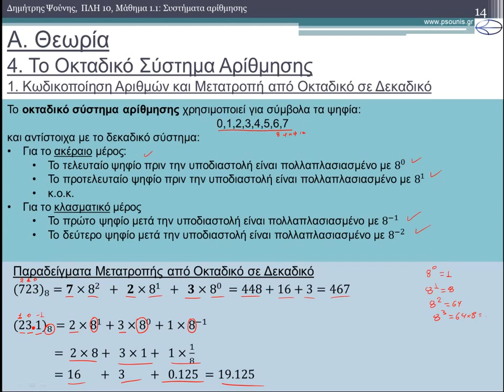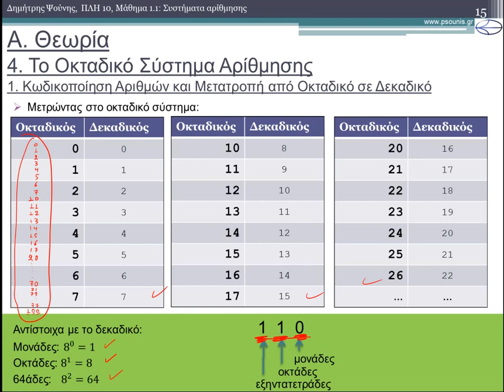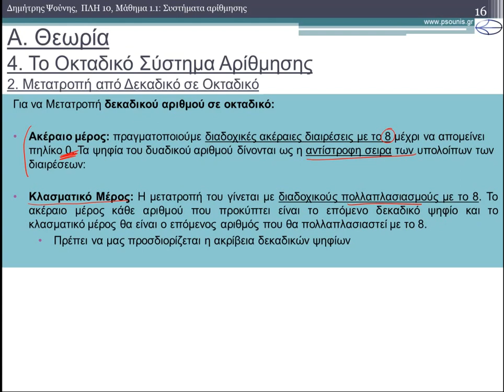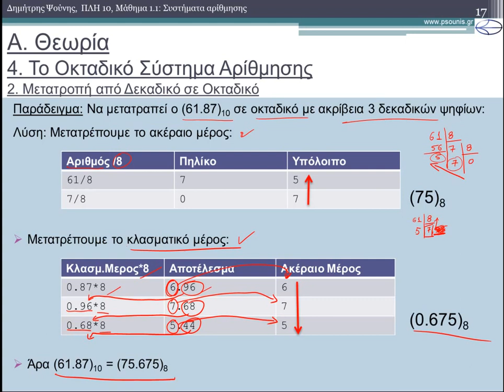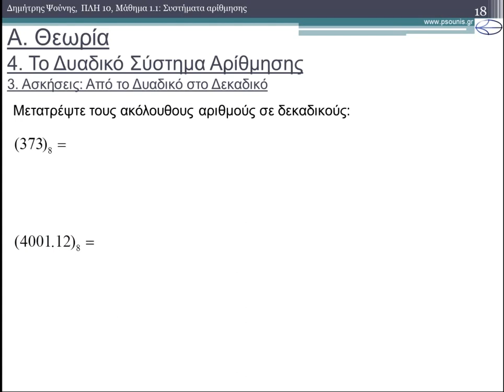ΠΛΗ10 ΜΑΘΗΜΑ 1.1 - ΣΥΣΤΗΜΑΤΑ ΑΡΙΘΜΗΣΗΣ - 4/11 - Το Οκταδικό Σύστημα Αρίθμησης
ΠΕΡΙΕΧΟΜΕΝΑ ΒΙΝΤΕΟ:
4) Το Οκταδικό Σύστημα Αρίθμησης
4.1) Κωδικοποίηση Αριθμών και Μετατροπή από Δεκαδικό σε Οκταδικό
4.2) Μετατροπή από Οκταδικό σε Δεκαδικό
ΠΕΡΙΕΧΟΜΕΝΑ ΜΑΘΗΜΑΤΟΣ:
1) Το Δεκαδικό Σύστημα Αρίθμησης
1.1) Δεκαδικός Αριθμός
1.2) Δεκαδικός Αριθμός Κινητής Υποδιαστολής
2) Αναπαράσταση ενός Αριθμού σε ένα Σύστημα Αρίθμησης
3) Το Δυαδικό Σύστημα Αρίθμησης
3.1) Κωδικοποίηση Αριθμών και Μετατροπή από Δεκαδικό σε Δυαδικό
3.2) Μετατροπή από Δυαδικό σε Δεκαδικό
3.3) Ασκήσεις
4) Το Οκταδικό Σύστημα Αρίθμησης
4.1) Κωδικοποίηση Αριθμών και Μετατροπή από Δεκαδικό σε Οκταδικό
4.2) Μετατροπή από Οκταδικό σε Δεκαδικό
4.3) Ασκήσεις
5) Το Δεκαεξαδικό Σύστημα Αρίθμησης
5.1) Κωδικοποίηση Αριθμών και Μετατροπή από Δεκαδικό σε 16αδικό
5.2) Μετατροπή από 16αδικό σε Δεκαδικό
5.3) Ασκήσεις
6) Άλλα Συστήματα Αρίθημησης
6.1) Κωδικοποίηση Αριθμών και Μετατροπή από το Δεκαδικό
6.2) Μετατροπή σε Δεκαδικό
7) Μετατροπές Αριθμών
7.1) Η σχέση των δυαδικών με οκταδικούς
7.2) Η σχέση των δυαδικών με δεκαεξαδικούς
7.3) Μετατροπές σε άλλα συστήματα αρίθμησης
7.4) Ασκήσεις